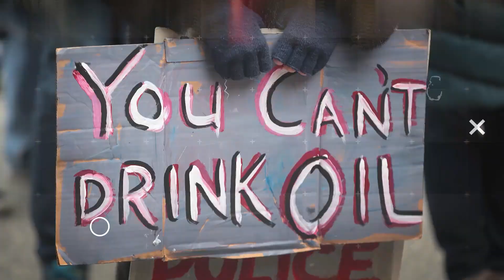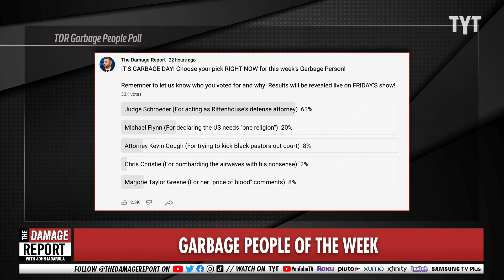Chrissy Teigen Completely Misses The Entire Point Of Squid Game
Chrissy Teigen, like all rich people, is going behave how rich people do. John Iadarola and Brett Erlich break it down on The Damage Report.

"Why? Well, Chrissy recently hosted a huge Squid Game party at her house. That would be fine (lots of people dressed as Squid Game characters for Halloween, etc.), except it's the WAY she did it that has people pissed."